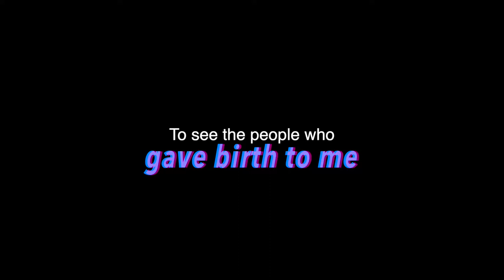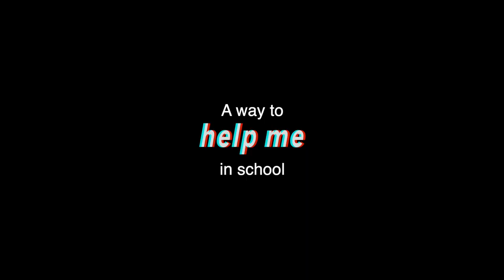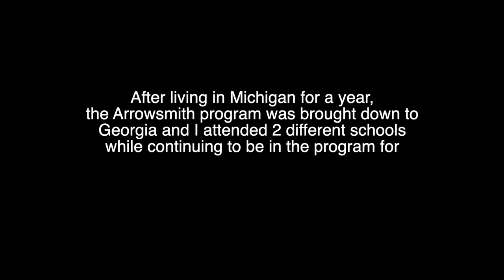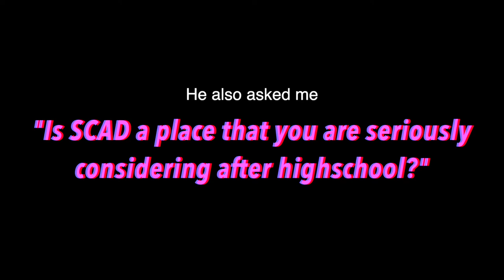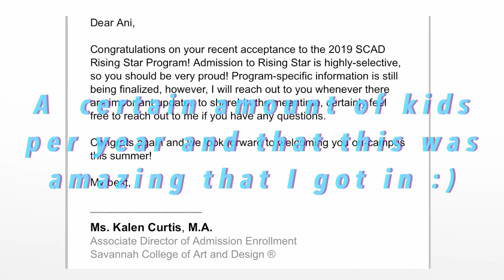DRAW MY LIFE **PT. 1**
alright, so this is a video I had made about a year ago and never got around to posting it. basically, this video is about me and my trip to The Savannah College of Art and Design (SCAD) last November w/ my mum. the trip itself was very interesting and I truly enjoyed getting to visit both the film and illustration department. it was so interesting how each individual department (college majors) at SCAD were so unique and had their own character to them. also, the town (Savannah, GA) itself is truly wonderful and fascinating because of how much history it holds from the [American] Revolutionary War to the [American] Civil War.

right now, I am currently in the middle of making the second part of this video but I do not know when it will be released.

I hope you enjoyed watching this little film I made. If you liked the video please make sure to share it (via the URL) with your friends and family, like the video, comment on what you want to see next, and MOST IMPORTANTLY please don't forget to subscribe.
This video or any portion thereof may not be reproduced or used in any manner whatsoever without the express written permission of ANAKIN J. MANBY.